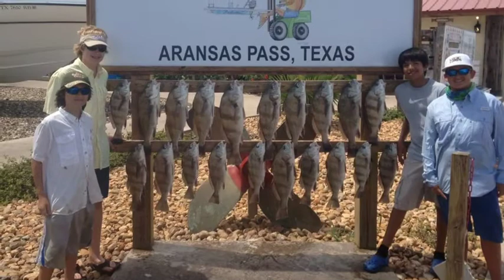Rock port Fishing Trip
Went fishing in rock port with some buddies.